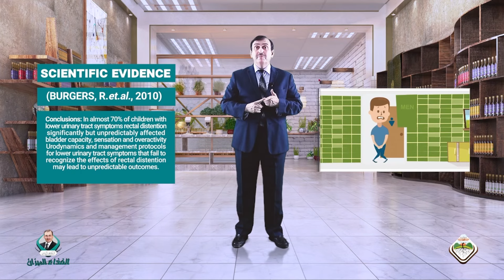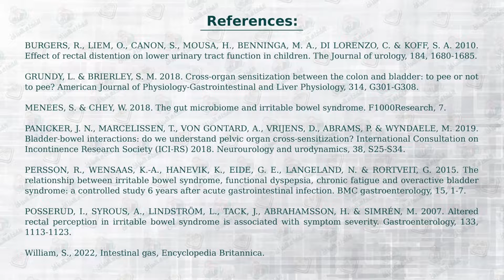هل أنهكتك الأعراض البوليةالمعندة في التشخيص وفي العلاج لن تصدق السبب وراءها،تعرف عليه وتخلص منه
يمكنكم استشارتي مباشرة عبر الواتساب الخاص بي  حيث أجيب على اسئلتكم اولا بأول إن شاء الله، والله ولي التوفيق أخوكم د جميل القدسي

 باقتناء منتجات الغذاء الميزان غير المسبوقة والتي تتميز بقدرتها على  إصابة كل آليات وأعراض القولون العصبي بشكل مذهل

** شعارنا لكم اليوم : ندرس بشكل موسوعي، وبين السطور، لنقدم لكم افضل الخلاصات الشافية